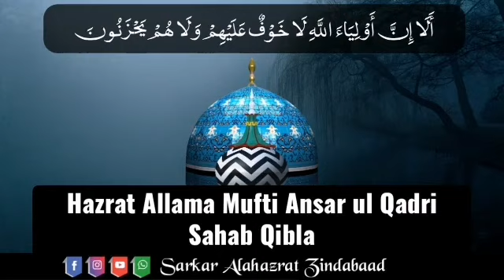Shaan e Ghous e Aazam By Hazrat Allama Mufti Ansar ul Qadri Sahab Qibla